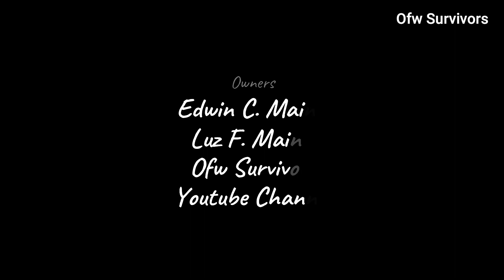Pink and Lavander Flowers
Pink Roses and Lavander flowers at parking lot of hillside mall ...